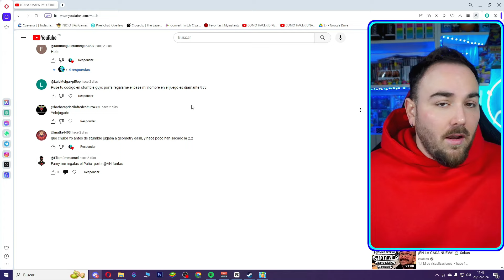ESTO ES POKEMON EN STUMBLE GUYS!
LA COLABORACION MAS INCREIBLE Y ESPERADA. y el mapa mas bruto gracias a nuestro amigo Danifixe, desde aquí le doy las gracias por este mapa tan increible.

En el video tienes el codigo del mapa por si te atreves a jugarlo!.

Entre otros...

También Me puedes seguir en otras redes como...

Aparte de estos videos no te puedes perder otros videos mios como son:

Completo el Album de Stumble Guys en 24 Horas...
Compré 300 SOBRES para COMPLETAR el ALBUM de STUMBLE GUYS...